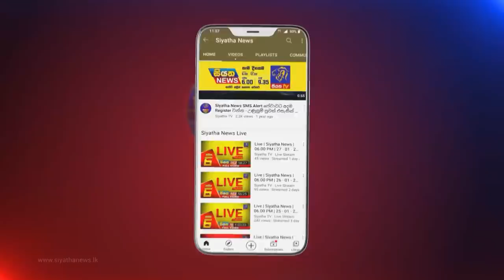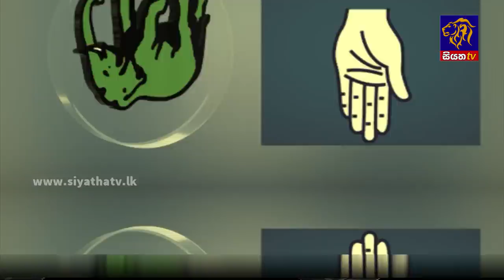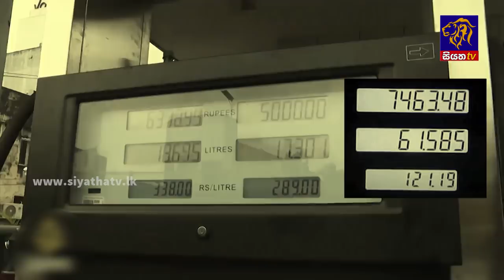Siyatha News | 06.00 AM | 21 - 05 - 2022